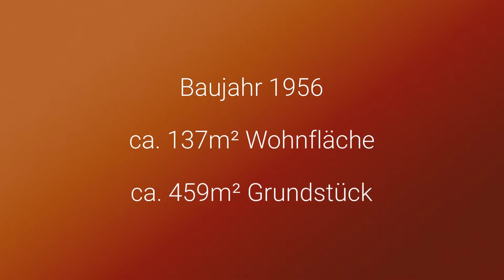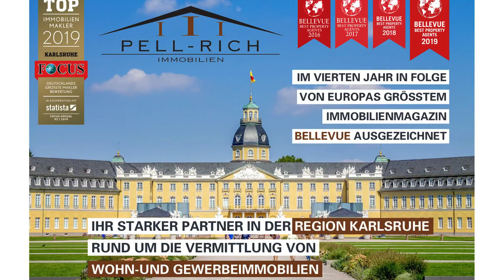Doppelhaushälfte mit attraktivem Grundstück in Karlsruhe-Neureut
Diese 1956 erbaute, sanierungsbedürftige Doppelhaushälfte befindet sich auf einem ca. 459m² großen Grundstück im Herzen von Neureut. Die Immobilie verfügt über insgesamt ca. 136,69m² Wohnfläche, welche sich über drei Etagen auf insgesamt sechs Zimmer verteilt. So findet sich im Erdgeschoss neben dem Gäste-WC und der Küche auch noch ein potentielles Büro sowie ein Wohnzimmer mit Zugang zur nach Südosten ausgerichteten Terrasse vor. Über die Holztreppe in das Obergeschoss gekommen, befinden sich dort zwei weitere Zimmer, eine Küche sowie ein Tageslichtbadezimmer. Zwei weitere Zimmer sind im ca. 1975 ausgebauten Dachgeschoss vorzufinden.
Auf dem Grundstück ist zudem noch ein Garagenhaus vorhanden. Hier könnte man unter anderem noch ein Auto abstellen sowie eine kleine Hobby-Werkstatt einrichten. Abgerundet wird das Angebot durch die große, ruhige und einladende Gartenfläche im hinteren Teil des Grundstücks - perfekt zum Verweilen und Sonnen im Sommer!
Die gesamte Immobilie ist mit doppelverglasten Kunststofffenstern aus dem Jahr 1992 ausgestattet (ausgenommen zwei Fenster im Haus). 2005 wurde eine neue Gas-Zentralheizung von der Firma Buderus verbaut. IM Jahr 2015 wurde auch nochmal eine neue Eingangstüre verbaut.
Bei diesem Objekt besteht zudem die Möglichkeit einer 360°-Besichtigung. Die Zugangsdaten erhalten Sie auf Anfrage von einem Mitarbeiter der Fa. Pell-Rich Immobilien.

Interesse geweckt?